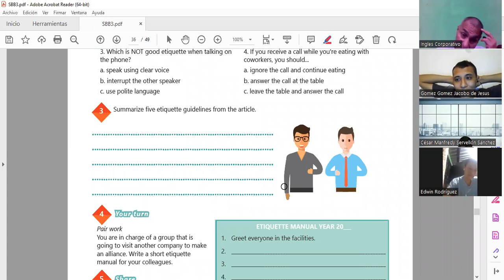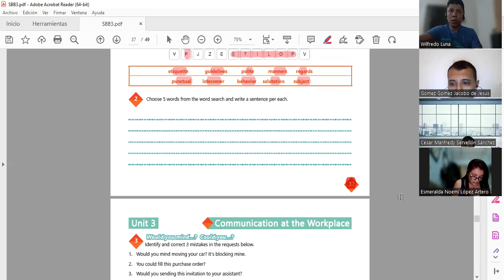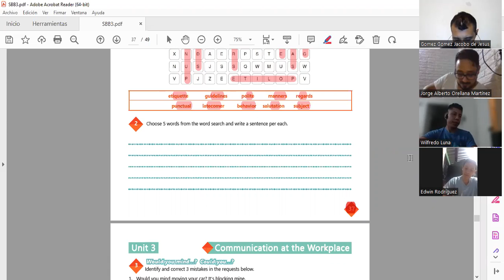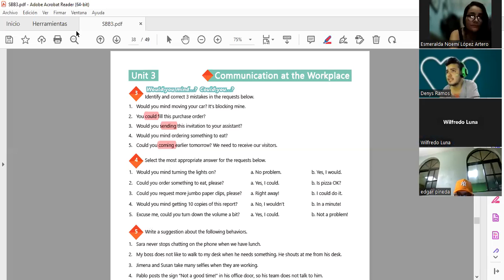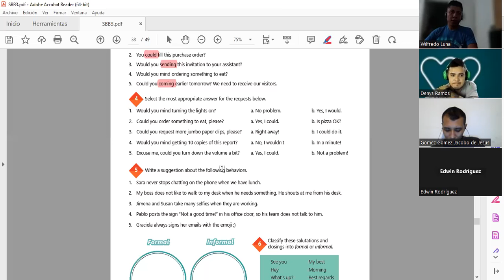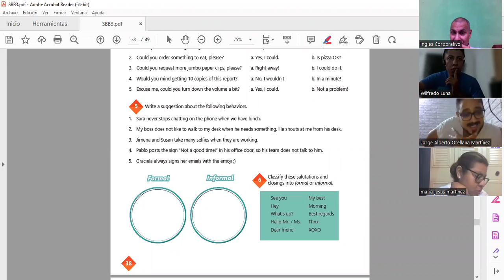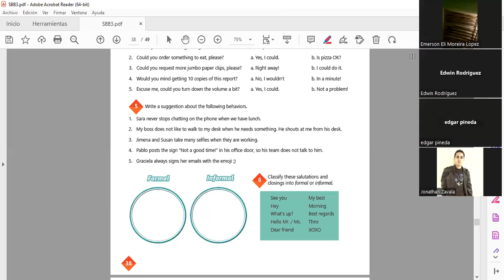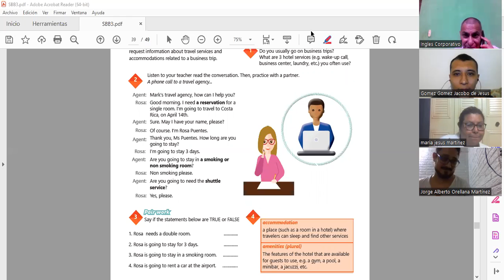Inglés Corporativo-7/11/2022 7-11-2022 would and could review